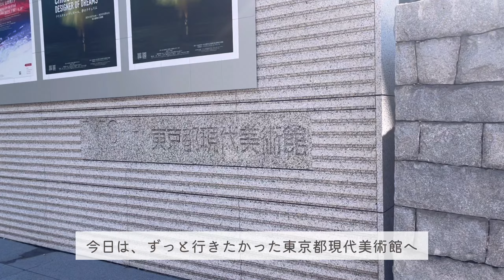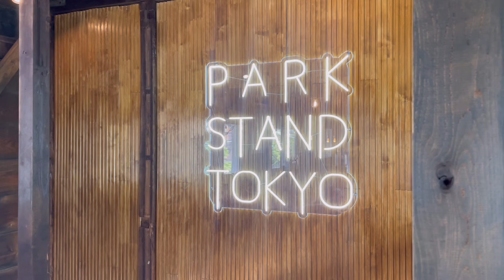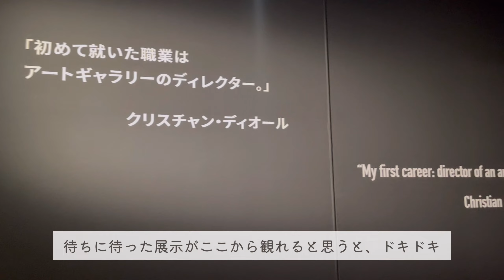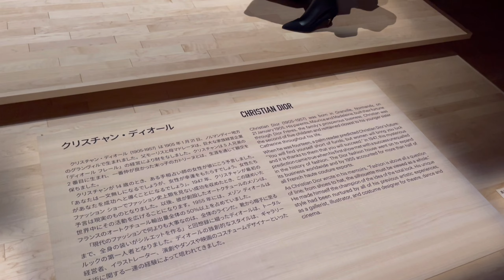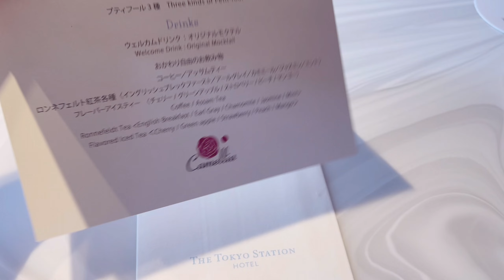［vlog］ファッションとカフェ巡りを満喫する社会人の休日☕️｜清澄白河 Dior展｜ヘイガンオーガニックコーヒー｜東京都現代美術館｜東京ステーションホテルでアフタヌーンティー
こんばんは、hitomiです☺️

今回は、清澄白河・東京駅で過ごした休日の様子をvlogにしました＾＾

クリスチャンディオール、夢のクチュリエ展、カフェ巡り、
5月の休日を楽しんできました＾＾

先月からはじめたばかりのvlogにたくさんの方が足を運んでくださり
出会ってくださったみなさまに感謝の気持ちで溢れています🥺♡

［訪れた場所］

0:22 🎨 東京都現代美術館（MOT）

0:57 🍽 ParkStandTokyo

2:17👗クリスチャン・ディオール、夢のクチュリエ展（〜5/28）

5:06☕️HAGAN ORGANIC COFFEE

7:14 🏨 東京ステーションホテル

［音楽］
🎈Song :
♪샛별 - Strawberry flavor love(딸기맛 사랑) /